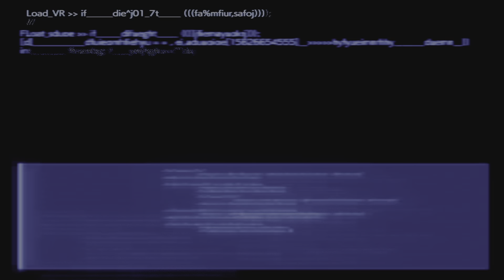World Intel 94: Phenomenon Intel 11: Training Facility V-B - Final Fantasy VII Rebirth